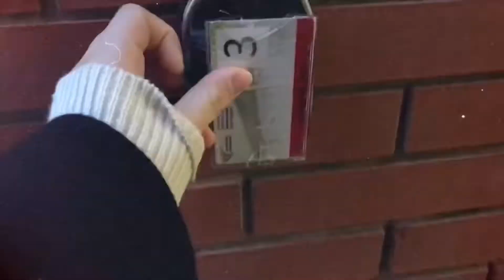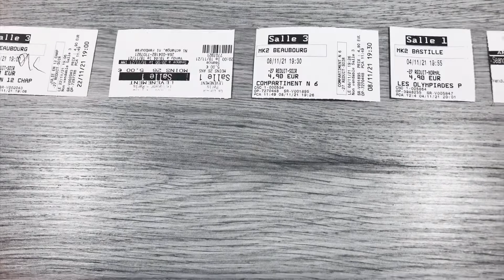November 2021 vlog | Jana in Paris S2E3 🥐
November was the last month of my Erasmus internship in the Saint-Joseph hospital in Paris, where I’ve been working in the emergency department.
This was probably the last time that I’ve spent so much time in my favourite city in the world.